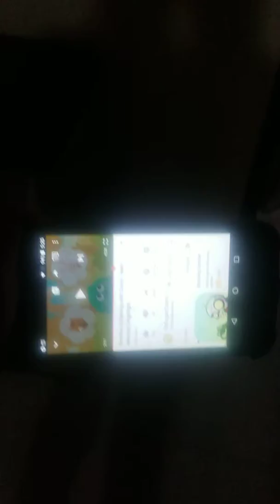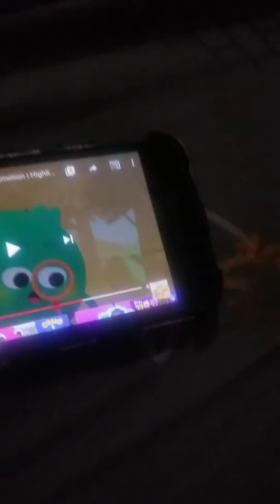October 18, 2019